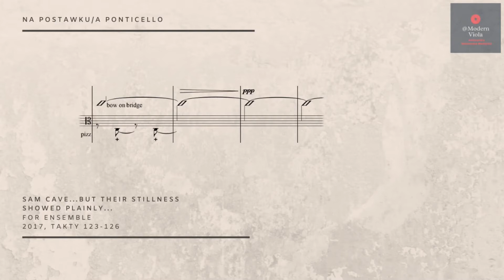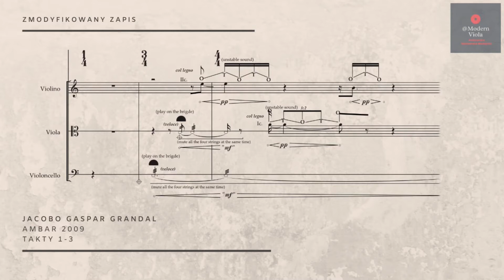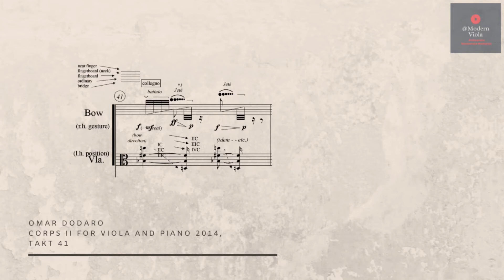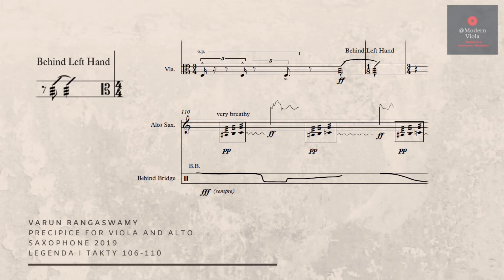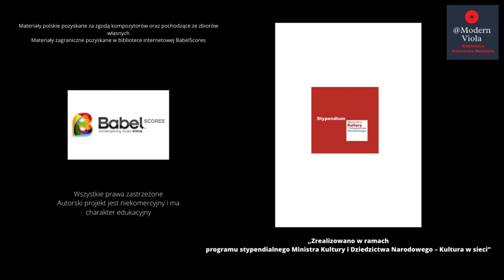Nowe Brzmienia @ModernViola II Wszystkie części strun/ string parts (eng subtitles available)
II wykład
"Wykonanie techniki molto tasto, dietro la mano sinistra, a ponticello (pizzicato i arco)"
(for english subtitles click options)
Executing techniques of molto tasto, dietro la mano sinistra, a ponticello and over the bridge (pizzicato and arco)

Vlog skierowany jest do kompozytorów oraz wykonawców chcących rozpocząć swoją przygodę z zapisem i wykonawstwem muzyki nietonalnej klasycznej XXI wieku.

Koncepcja i prowadzenie - Aleksandra Demowska-Madejska
Dźwięk i montaż - A.Demowska-Madejska
Dziękuję za pomoc Janowi Madejskiemu

Patronat medialny:
Polmic, Glissando, Stowarzyszenie Polskich Artystów Muzyków, Hashtag Ensemble

„Zrealizowano w ramach
programu stypendialnego Ministra Kultury i Dziedzictwa Narodowego – Kultura w sieci”

Projekt ma charakter edukacyjny i niekomercyjny.